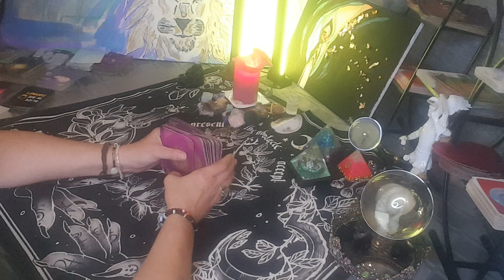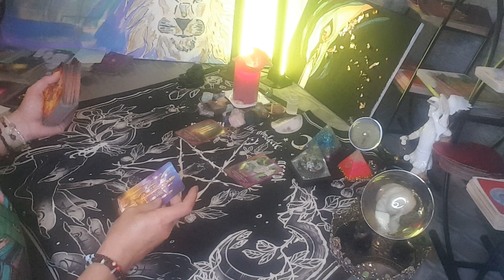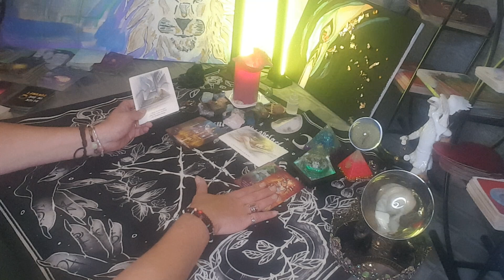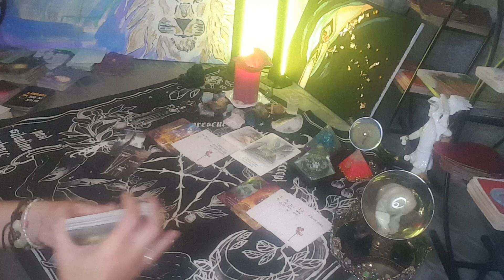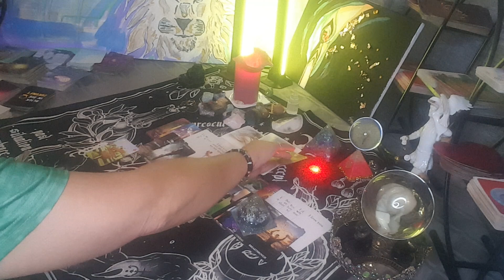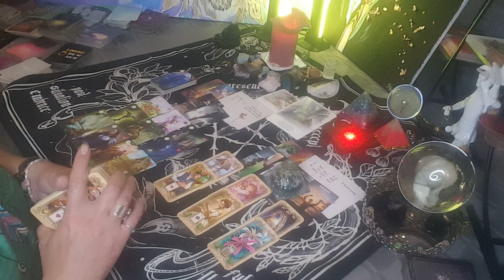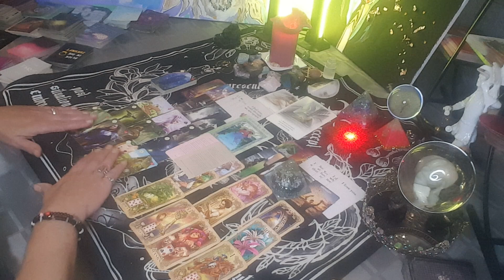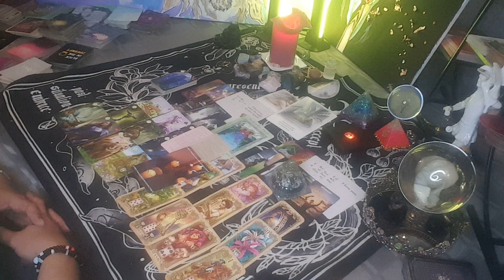DU und ER und der Kreuzzug für die Liebe...krasse Entwicklung ❤🏹❤🏹❤